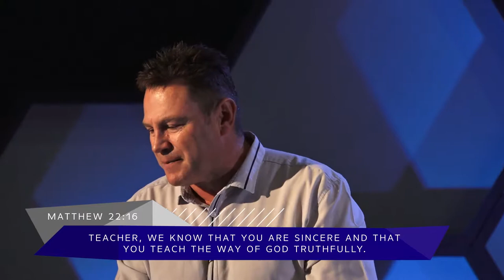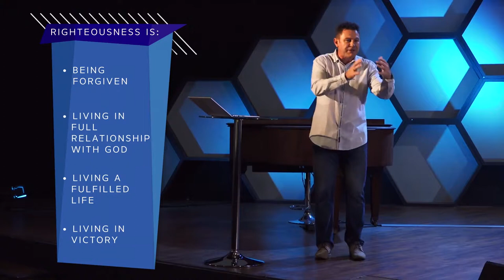Integrity - Jean Symons | Mandate 03 | Doxa Deo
A sermon on Integrity by Jean Symons.